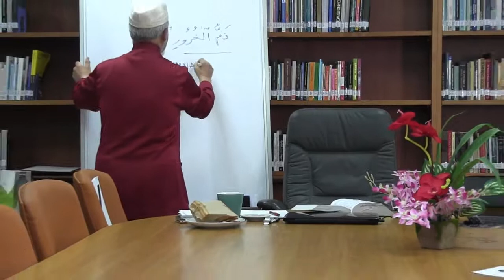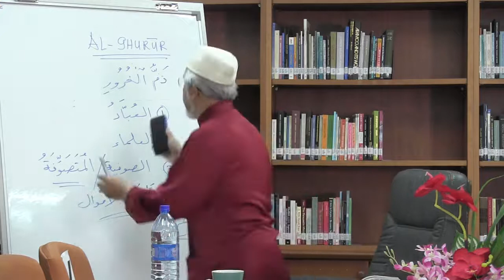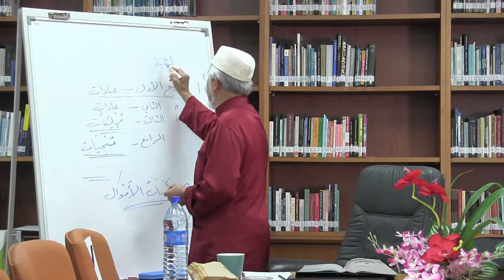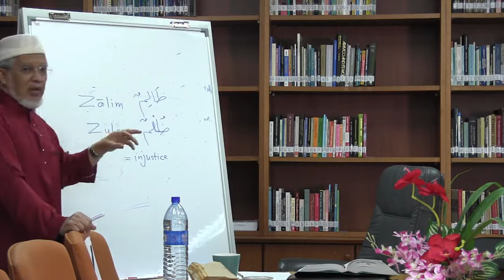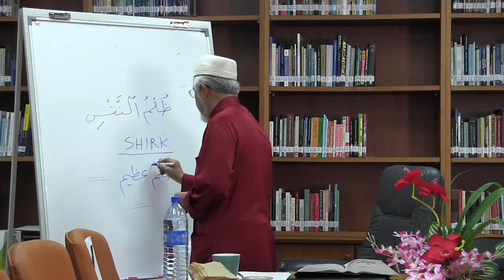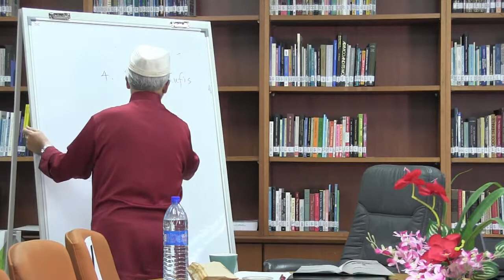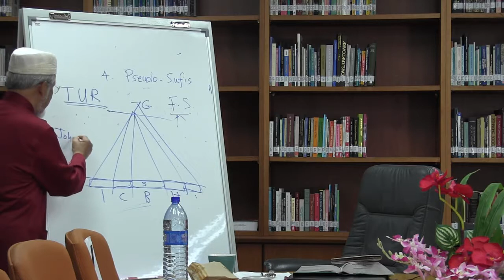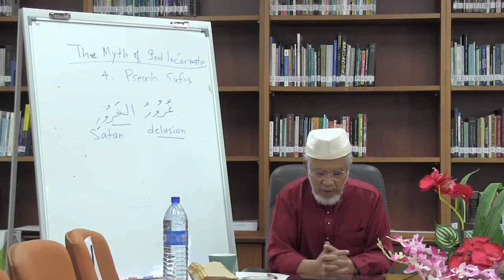IHYA' ULUM AL DIN with PROF EMERITUS TAN SRI DR M KAMAL HASSAN 21 AUGUST 2020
Monthly Readings of Al-Ghazali's Ihya' Ulum Al-Din with Professor Emeritus Tan Sri Dr. M. Kamal Hassan. (Friday | 21 August 2020)